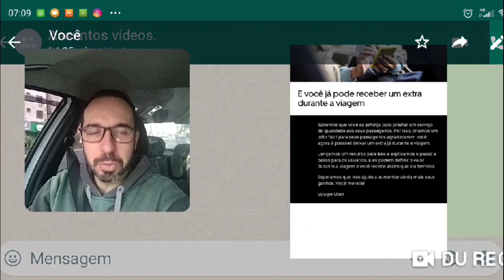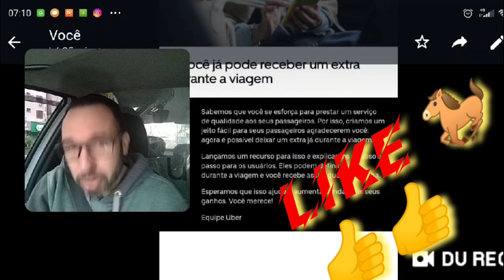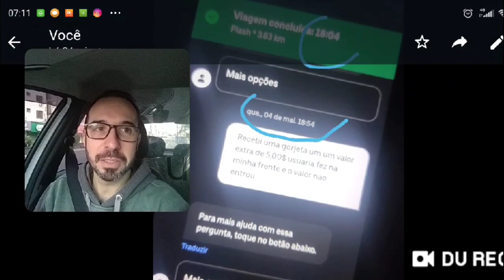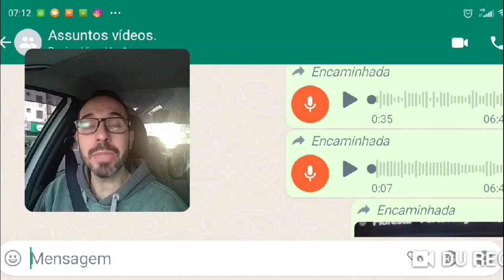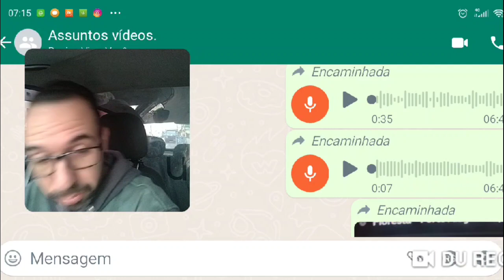Gorjeta? Agora vai motorista 🤡🐭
Mano do céu, chega a ser inacreditável o quanto eles não querem fazer nada que realmente mude alguma coisa para o motorista!